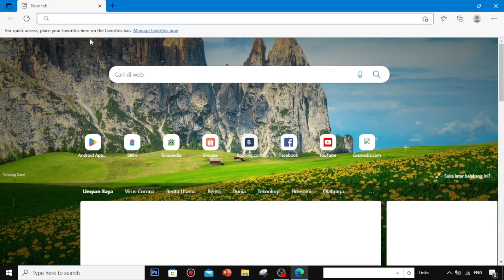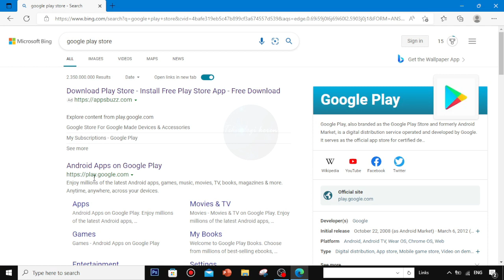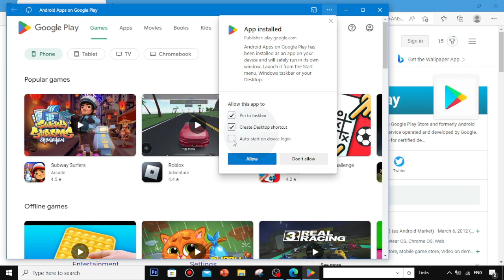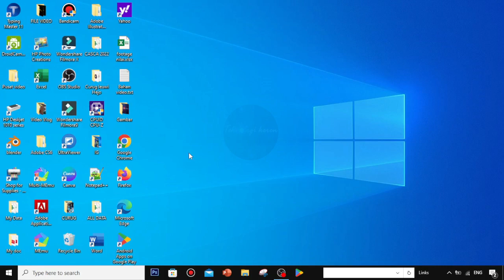CARA INSTAL GOOGLE PLAY STORE DI LAPTOP ATAU KOMPUTER‼️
Hallo guys divideo ini saya berbagi tutorial Cara Instal Google Play Store di Laptop atau Komputer Tonton videonya sampai selesai supaya tidak Gagal Faham!